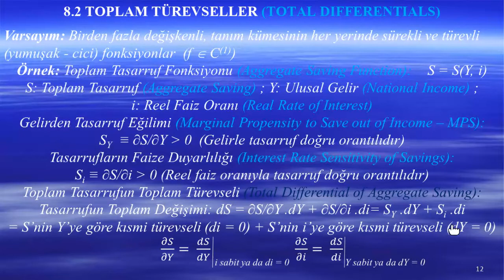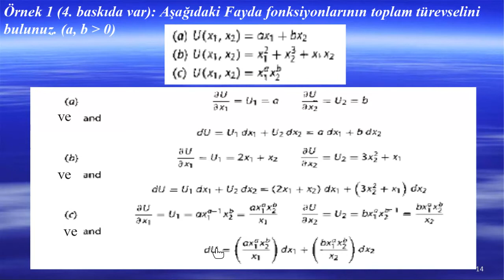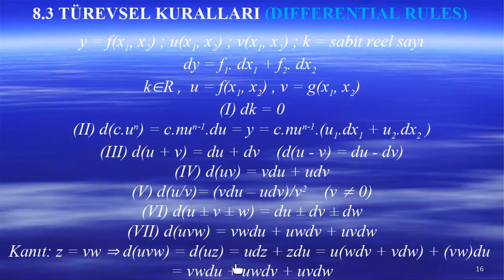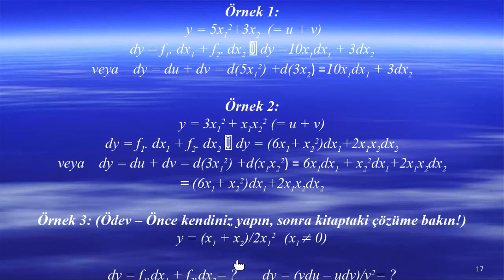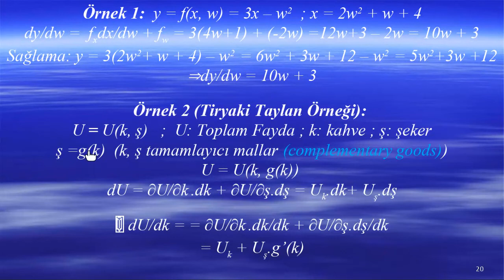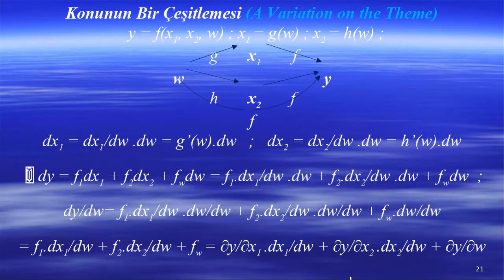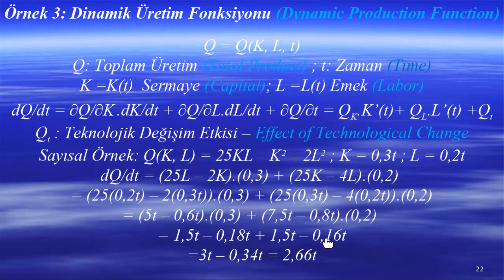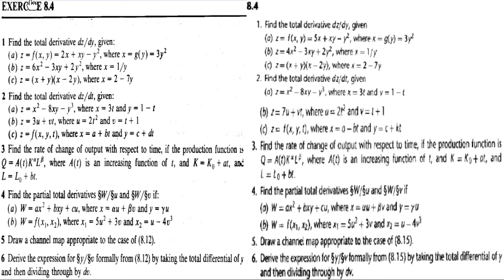CHIANG 8 2 8 3 8 4 İLK KAYIT